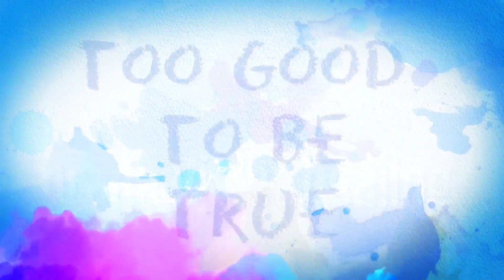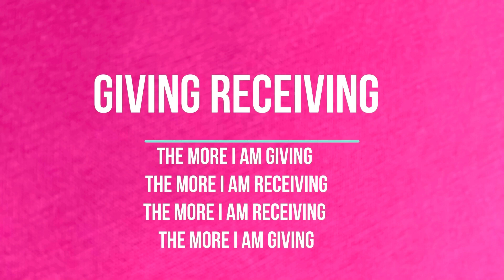Fear can affect your immune system especially during this pandemic period.